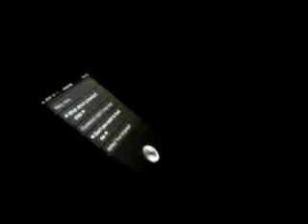Ashley iphone Siri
My cousin and her iphone again